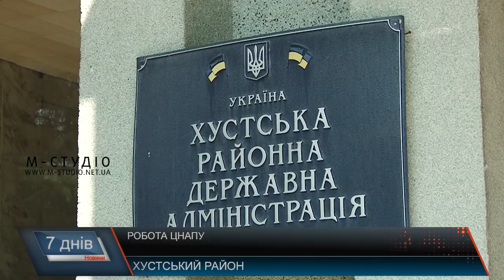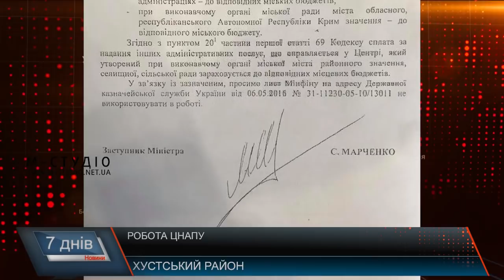ЦНАП: послуги та додаткові надходження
Більше року кошти, які сплачувалися за послуги ЦНАПу при Хустській РДА, надходили не до районної, а до міської казни. Увесь цей час районна влада намагалася довести, що таке зарахування коштів безпідставне і не відповідає чинному законодавству України. І нарешті до них прислухалися: з Мінфіну надіслано лист - роз’яснення, в якому чітко вказано куди мають надходити кошти за адмінпослуги, здійснені через ЦНАП при адміністрації. Відтак з 3-го вересня у районі з’явилися додаткові надходження.